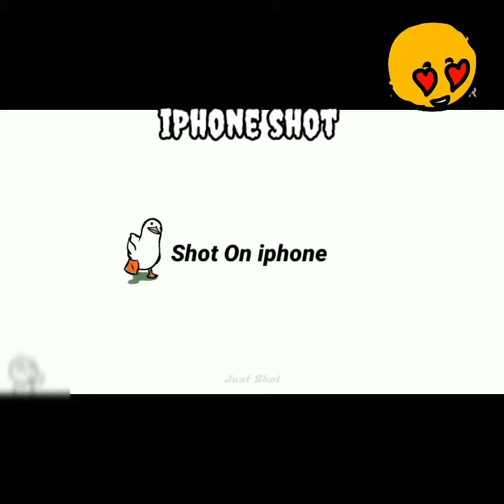iPhone shot meme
channel :-Topvideo171